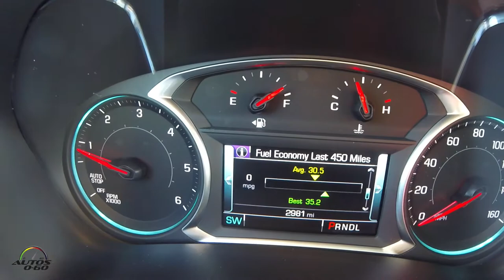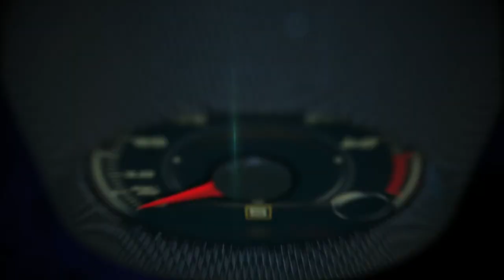Consejos de seguridad para manejar en el invierno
El ingeniera Emily Sarmiento de Chevrolet nos dio una serie de importantes consejos de seguridad para manejar en el invierno